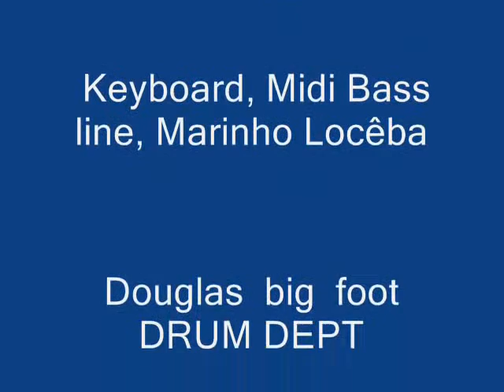Meu vídeo editado